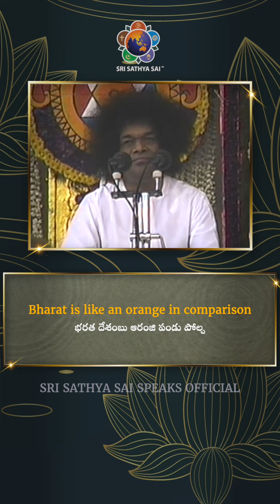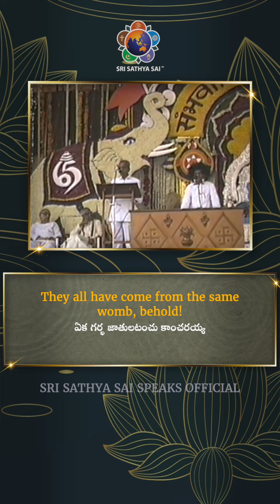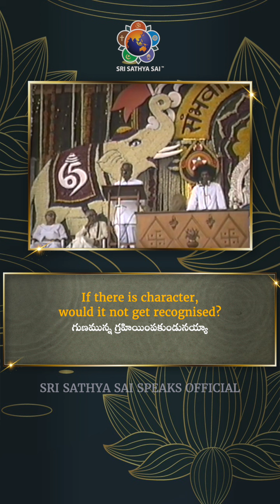How Privileged are we to take Birth in Bharat | Sri Sathya Sai Padyam {Vertical Video}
Bharat is like an orange in comparison
Nations and Religions are its segments

However diverse the tribes and occupations may be
It is a privilege to be born in Bharat

By imparting knowledge and unity
This is the Nation that lights up the lamp of wisdom

This is the Nation that lights up the lamp of divinity

Brahmins, Kshatriyas, Vysyas, Shudras and all
They all have come from the same womb, behold!

While the Brahmins (twice-born) are elder brothers
The Shudras and all are younger brothers
Befitting it is, to show immense love

Castes are marked by character and actions
If there is character, would it not get recognised?

A Brahmin with bad qualities is a Shudra
While Shudra with good qualities is a Brahmin

Can the progenitors be different from their progeny?
Or can the progeny be different from their progenitors?

Develop unity everywhere and in everything
Let go of disputes and differences, and behold the oneness

Only then this Nation will flourish
Yes Sir…

భరత దేశంబు ఆరంజి పండు పోల్చ
కనగ జాతులు మతములు తొనలు కాగా

కనగ మతములు జాతులు తొనలు కాగా

వివిధ తెగులును వృత్తులవెన్నియున్నా
భరత దేశాన పుట్టుటె భాగ్యమౌరా

ఐకమత్యంబు జ్ఞానంబు అందజేసి
జ్ఞానజ్యోతిని వెలిగించు దేశమిదియే

ఐకమత్యంబు జ్ఞానంబు అందజేసి
దివ్యజ్యోతిని వెలిగించు దేశమిదియే

బ్రాహ్మణ క్షత్రియ వైశ్య శూద్రాదులు
ఏక గర్భ జాతులటంచు కాంచరయ్య

అన్నలు ద్విజులు శూద్రాదులు తమ్ములు
బలు ప్రేమ చూపుటే భావ్యమయ్యా

గుణముచే క్రియలచే తనరు వర్ణములెల్ల
గుణమున్న గ్రహియింపకుండునయ్యా

ద్విజుడు దుర్గుణుడైన కనగ శూద్రుడు కాడే
సుగుణి శూద్రుండు భూసురుడు కాడె

పితరులకు తనయులకు భేదంబు కలదె
తనయులకు పితరులకు భేదంబు కలదె

ఐకమత్యము అన్నిట అభివృద్ధి పరచి
కలత విడనాడి ఐక్యంబు కాంచరయ్యా

అపుడే ఈ దేశము అభివృద్ధినందునయ్యా
అయ్యా…. అపుడే ఈ దేశము అభివృద్ధినందునయ్యా